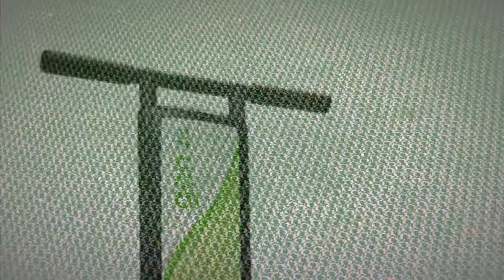Carpet Cleaning without steam! Promo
NEW ! Dry carpet Cleaning by Integrity Cleaning Ltd, removing all the downsides of steam cleaning.
No: damp, mould, carpet shrinkage, 2 day drying period, danger to electronics and so on.